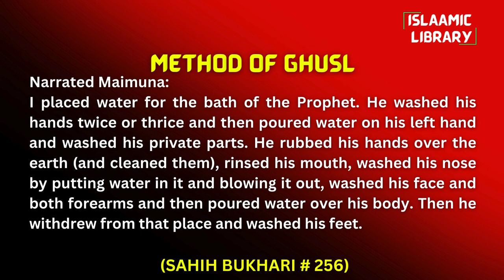Surah Taubah Ayah 6-11 Tafseer in English by Dr Israr Ahmed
Bayan ul Huda, Surah Taubah Ayah 6-11Tafseer in English by Dr Israr Ahmed

TOPICS COVERED IN THIS VIDEO:
1. When non-believers come to you for safety, grant them protection and then convey him to his land of peace.
2. Truth and falsehood cannot coexist.
3. They are your brothers in faith if they establish salah and pay zakah.

Narrated Maimuna:
I placed water for the bath of the Prophet. He washed his hands twice or thrice and then poured water on his left hand and washed his private parts. He rubbed his hands over the earth (and cleaned them), rinsed his mouth, washed his nose by putting water in it and blowing it out, washed his face and both forearms and then poured water over his body. Then he withdrew from that place and washed his feet.